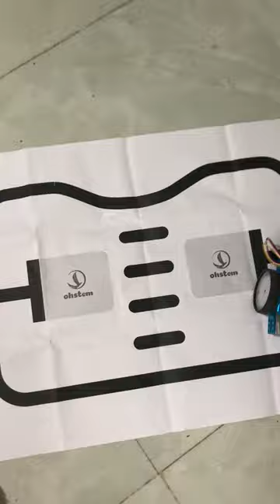Cách sửa lỗi không kích hoạt chế độ dò Line tự động!!! Thầy Đặng Tuấn Thành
Học lập trình điều khiển Robot cùng thầy Đặng Tuấn Thành zalo 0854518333